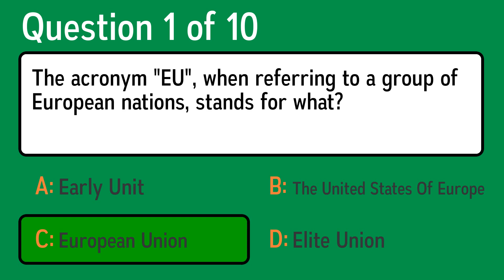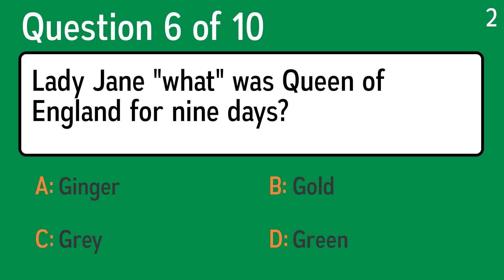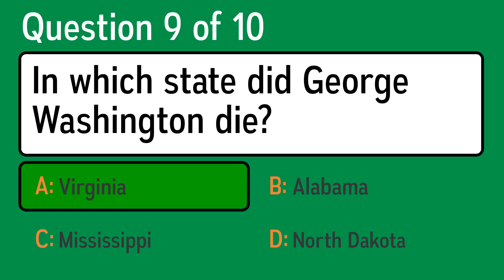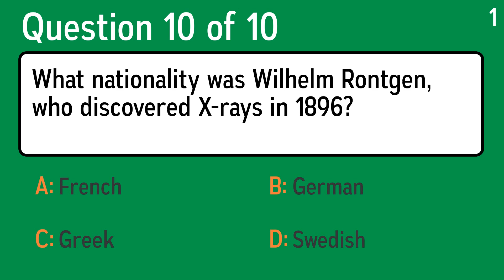History Quiz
Question 1: The acronym "EU", when referring to a group of European nations, stands for what?
 Answer a: European Union
 Answer b: Early Unit
 Answer c: Elite Union
 Answer d: The United States Of Europe

Question 2: Walter Raleigh named which US state after Elizabeth I?
 Answer a: Virginia
 Answer b: Dakota
 Answer c: Hawaii
 Answer d: Utah

Question 3: What event is known in Gaelic as An Gorta Mor, meaning the Great Hunger?
 Answer a: Welsh Heath Uprising
 Answer b: Irish Potato Famine
 Answer c: French Wine Conundrum
 Answer d: Scottish Elm Blight

Question 4: Who was Abraham Lincoln?
 Answer a: A British 16th century scientist and politician
 Answer b: A U.S. president who won the Civil War and abolished slavery
 Answer c: An English 19th century Romantic poet
 Answer d: The U.S. President during World War II

Question 5: Who became the new Pope in 2013?
 Answer a: Marcus
 Answer b: Francis
 Answer c: Ellis
 Answer d: Lucius

Question 6: Lady Jane "what" was Queen of England for nine days?
 Answer a: Ginger
 Answer b: Gold
 Answer c: Grey
 Answer d: Green

Question 7: Who had a fatwa issued against him because of his controversial 1988 novel "The Satanic Verses"?
 Answer a: Ayatollah Khomeini
 Answer b: Benazir Bhutto
 Answer c: Oliver North
 Answer d: Salman Rushdie

Question 8: What animal was introduced to Australia in 1788 as food and quickly became, and still are, a serious mammalian pest?
 Answer a: The pig
 Answer b: The cow
 Answer c: The frog
 Answer d: The rabbit

Question 9: In which state did George Washington die?
 Answer a: Alabama
 Answer b: Mississippi
 Answer c: North Dakota
 Answer d: Virginia

Question 10: What nationality was Wilhelm Rontgen, who discovered X-rays in 1896?
 Answer a: German
 Answer b: Greek
 Answer c: Swedish
 Answer d: French